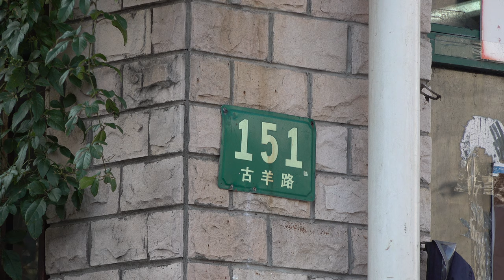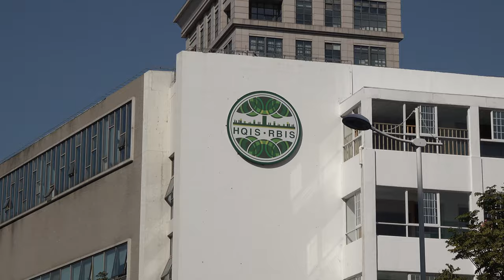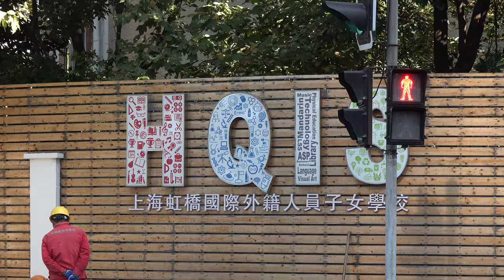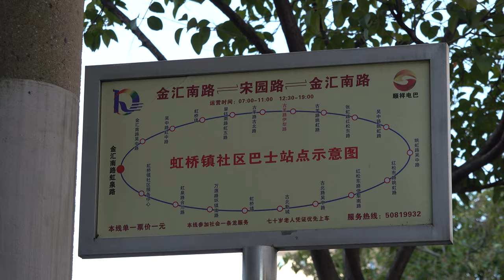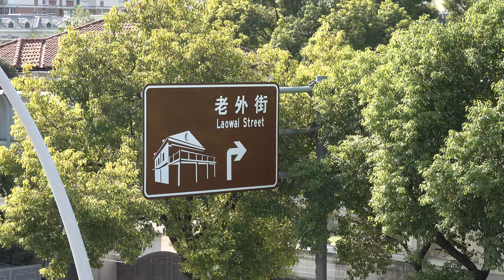【4K】上海漫步古羊路街景（2016-2020四年之间变化）/Strolling through the streets of Guyang Road in Shanghai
Time/时间: 09-22Am,October 31,2020
Brief introduction/内容简介：
00:00  古羊路
Introduction/介绍:古北是出名的“富人区”，常有日本人、台湾人出没于此。在上海人眼里，这儿的房子“只卖给外国人”。主干道的名字，也像极了老外到中国生搬硬套的翻译腔：黄金城道，富贵东道，红宝石路……而古北之所以成为日料聚集地，也是这种环境下自然生长的结果。
浦东机场建成前，虹桥机场就是上海的国际门户。上世纪80年代，上海第一个涉外商务区虹桥经济开发区设立，初入中国的日企纷纷在上海世贸商城里设立办事处。古北一带成为日本人以及老外来沪首选的工作和定居所。过去三十年，源起仙霞路，围绕古北家乐福的水城南路商圈，虹梅路老外街，再到古羊路休闲街，“娱乐业”与“餐饮业”在这一带越来越多，渐成今日规模。
古羊路其实是古北的“后起之秀”，开街于2004年，最早入驻的据说是上岛咖啡。喜都乃于2005年开业，大吉于2006年紧随其后，成为了古羊路上最早一批日料店。
2016年底，由于地铁动工，古羊路上姚虹路到伊犁路一段全部拆迁完毕（越南河粉安宫搬去了仙霞路701号, 日式意大利菜美伊娜搬去了伊犁南路55号）。侥幸逃过一劫的店主和食客们刚跨完年，坊间又流传起了休闲街也要拆迁的传闻。但很多人并不相信：“这么长一条美食街，哪能说拆就拆？”
但租用临时房的后果到底是来了。2月，拆迁的消息被证实，政府发布公告，责令宋园路-古北南路段的商铺全部搬迁，自3月27日起全部停水停电。
拆迁的理由很充分：伊犁路将建设15号地铁线，从虹许路一直拆到中山西路，这里也会拓宽道路，增加绿化带。店主们还在努力申诉，但连他们自己也对结果不抱希望。若不出意外，本月月底，这条历时14年的商业街就将划上句点。